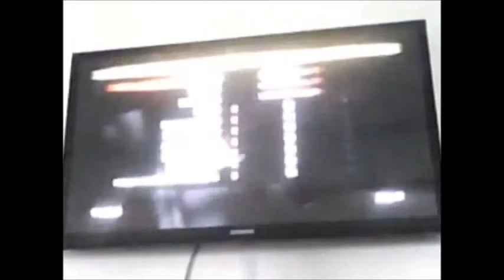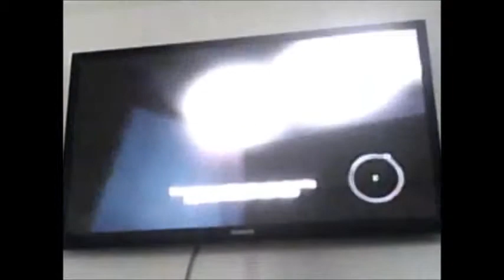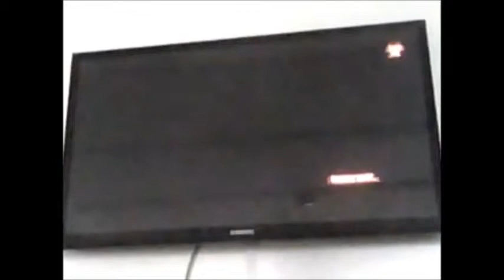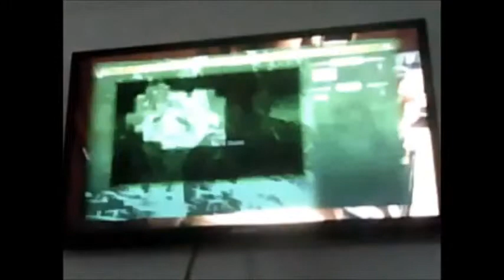Ethan plays... dead island